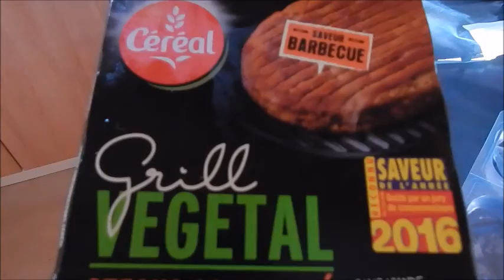Vegan Adventures in France - What I Eat in a Day on Holiday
So here's a little video showing you the kinds of things I ate in France. We stayed in self-catering accommodation, so admittedly that made things way easier for me (because navigating French restaurants can be really tricky for a herbivore!).
The food here was from Cora, and I got the sorbet in a French café. Sorbet is usually a safe option, but it's definitely worthwhile learning a vegan phrase or two in French just to check (a simple 'c'est sans lait, oui?' can go a long way!). Us veg-heads have to have something to keep us cool in hot weather too, eh?

Hope it's helpful for you guys :)

Here's the absolute must-watch video from Vegan Geezer that inspired me to start up this channel. Definitely take a look!